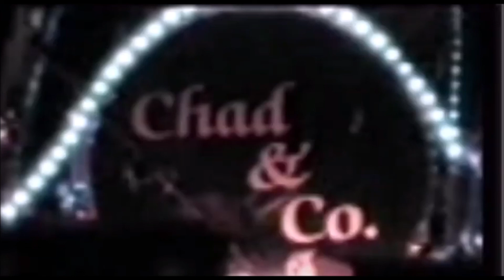Chad & Company Piast Jams_01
Chad & Company Piast Jams🎶🎶🎵🎵👍👍👍